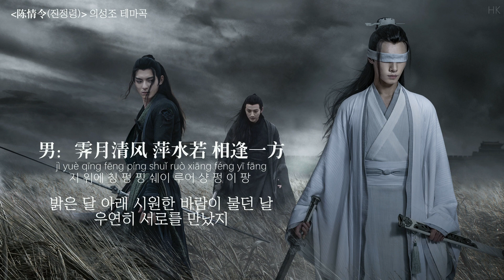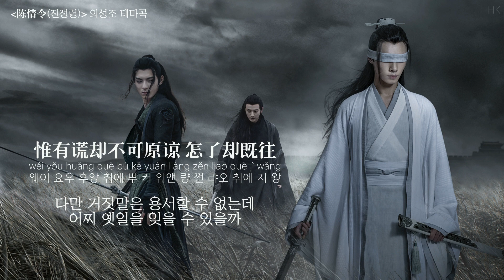[한글자막/발음] 孤城(고성)_孙伯纶(손백륜)&陈卓璇(진탁선) 陈情令(진정령) 义城组曲角色曲(의성조 테마곡) Audio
제목 : 孤城(외로운 성)
가수 : 孙伯纶(손백륜)&陈卓璇(진탁선)
중드 진정령(陈情令/The Untamed) 의성조 테마곡 OST

가사

曲：余竑龙
词：林乔
번역 : HK

​男：霁月清风 萍水若 相逢一方
jì yuè qīng fēng píng shuǐ ruò xiāng féng yī fāng
지 위에 칭 펑 핑 쉐이 루어 샹 펑 이 팡
밝은 달 아래 시원한 바람이 불던 날
우연히 서로를 만났지

一颗救世初心共渡的向往
yī kē jiù shì chū xīn gòng dù de xiàng wǎng
이 커 지우 스 추 신 꽁 뚜 더 샹 왕
세상을 구하겠다는 마음 하나로
함께 나아가던 날들

温柔相待 朝夕甜似糖
wēn róu xiàng dài zhāo xī tián sì táng
원 로우 샹 따이 자오 시 티앤 쓰 탕
달콤한 사탕처럼 언제나 다정했는데

命运却 无情错放
mìng yùn què wú qíng cuò fàng
밍 윈 취에 우 칭 추어 팡
무정한 운명에 엇갈리고 말았네

女：终究戮村 出弑友 悲真相
zhōng jiū lù cūn chū shì yǒu bēi zhēn xiàng
종 지우 루 춘 추 스 요우 뻬이 전 샹
결국엔 마을을 몰살시키고 벗을 살해한
비극적인 진실

肝肠寸断此生清偿
gān cháng cùn duàn cǐ shēng qīng cháng
깐 창 춘 뚜안 츠 셩 칭 창
억장이 무너지는 고통으로
이 생의 빚을 갚아

善恶摇晃 谁又深陷业障
shàn è yáo huàng shuí yòu shēn xiàn yè zhàng
산 어 야오 후앙 쉐이 요우 션 시앤 예 장
위태롭게 흔들리는 선악에
또 누군가는 죄업에 깊이 빠지고 마네

爱滚烫 恨且冰凉
ài gǔn tàng hèn qiě bīng liáng
아이 꾼 탕 헌 치에 삥 량
사랑은 뜨겁게 타오르고
원한은 차게 식어가

女：何惧行世上
hé jù xing shì shàng
허 쥐 싱 스 상
세상을 두려워 할 필요 없어

这心慈眼盲夜荒凉
zhè xīn cí yǎn máng yè huāng liáng
저 신 츠 얜 망 예 후앙 량
어진 마음을 가진 이는
황량한 어둠을 보지 못할 테니

惟有谎却不可原谅 怎了却既往
wéi yǒu huǎng què bù kě yuán liàng zěn liao què jì wǎng
웨이 요우 후앙 취에 뿌 커 위앤 량 쩐 랴오 취에 지 왕
다만 거짓말은 용서할 수 없는데
어찌 옛일을 잊을 수 있을까

男：怜悯却穿心
lián mǐn què chuān xīn
리앤 민 취에 추안 신
연민이 되려 가슴을 꿰뚫어

换星尘误落的宿命
huàn xīng chén wù luò de sù mìng
후안 싱 천 우 루어 더 쑤 밍
뒤틀린 성진의 숙명과 맞바꿔 얻은 한마디

得一句错不在你
dé yī jù cuò bù zài nǐ
더 이 쥐 추어 뿌 짜이 니
그대의 잘못이 아니야

女：霜华拂雪 双剑身负侠肠
shuāng huá fú xuě shuāng jiàn shēn fù xiá cháng
슈앙 후아 푸 쉬에 슈앙 지앤 션 푸 시아 창
상화와 불설
의리를 품은 두 검은

留恻隐在梦里怅惘
liú cè yǐn zài mèng lǐ chàng wǎng
리우 처 인 짜이 멍 리 창 왕
슬픔을 남기고
비통한 마음을 꿈속에 감췄네

如泣竹敲 从此生死枉
rú qì zhú qiāo cóng cǐ shēng sǐ wǎng
루 치 주 챠오 총 츠 셩 쓰 왕
흐느껴 우는 지팡이 소리
삶과 죽음은 더 이상 의미가 없어져

剩孤城 追忆无方
shèng gū chéng zhuī yì wú fāng
셩 꾸 청 줴이 이 우 팡
외로운 성만이 홀로 남겨져
추억할 수도 없구나

男：奈何缘字 太难写
nài hé yuán zì tài nán xiě
나이 허 위앤 쯔 타이 난 시에
인연이란 글자는
왜이리 쓰기도

合：又难续
yòu nán xù
요우 난 쉬
이어가기도 힘든 걸까

从何来云淡而风轻
cóng hé lái yún dàn ér fēng qīng
총 허 라이 윈 딴 얼 펑 칭
얕은 구름과 시원한 바람
어디선가 불어오고

浩荡天地 现实荒唐执迷
hào dàng tiān dì xiàn shí huāng táng zhí mí
하오 땅 티앤 띠 시앤 스 후앙 탕 즈 미
드넓은 세상 속
터무니없고 억지스러운 현실

听风悸 只好会意
tīng fēng jì zhǐ hǎo huì yì
팅 펑 지 즈 하오 훼이 이
바람 소리에 놀라
깨닫는 수밖에

合：何惧行世上
허 쥐 싱 스 상
세상을 두려워할 필요 없어

得一句错不在你
그대 잘못이 아니야

又何来 苏醒
yòu hé lái sū xǐng
요우 허 라이 쑤 싱
다시 깨어날 수 있을까